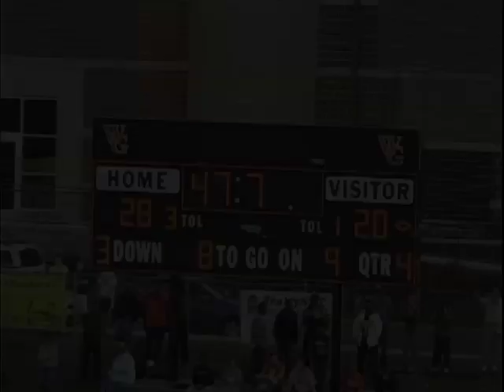Webster Groves vs Chaminade 11/14/09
The highlights from the last 47 seconds of the Webster Groves vs Chaminade football game.

Here is a link to the STLtoday artice written by Nate Latsch.